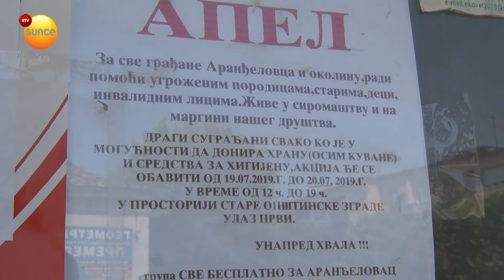RTV SUNCE - HUMANITARNA AKCIJA FONDACIJE ''DANIJELA KAČAR'' I GRUPE ''SVE BESPLATNO ZA ARANĐELOVAC''